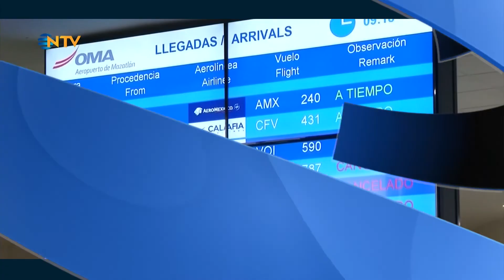Mucize kurtuluş kameralara yansıdı ... (Meksika'da bir motosikletli sele kapıldı)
Rüzgar hızının saatte 200 kilometreye ulaştığı Willa fırtınası, Meksika'ya aşırı yağış getirdi. Sele kapılan bir motosikletlinin mucize kurtuluşu kameralara yansıdı.